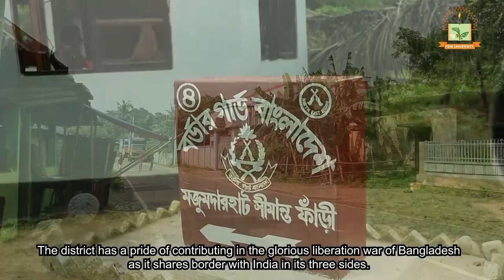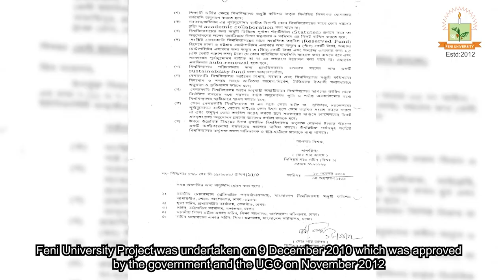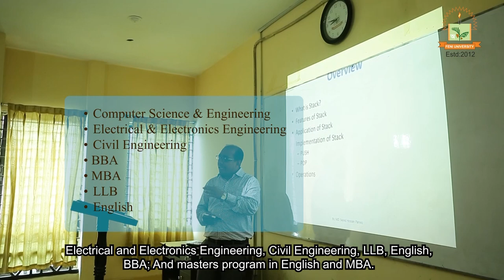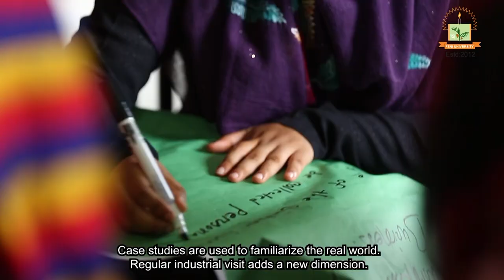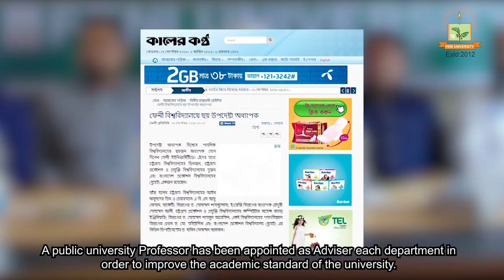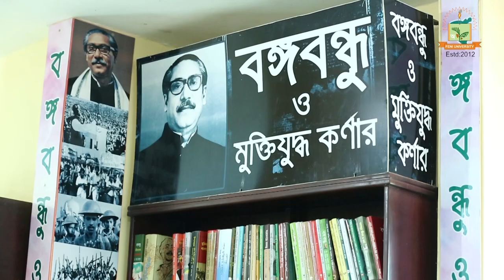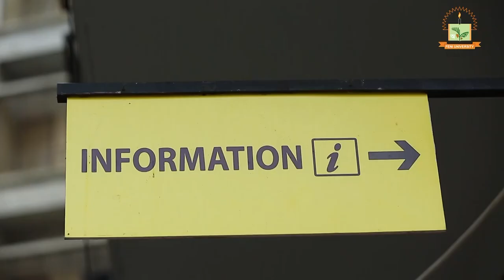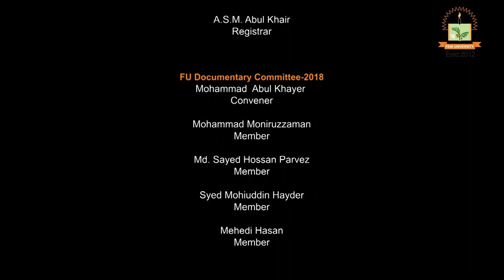In Glorious Advancement of FENI UNIVERSITY (গৌরবের অগ্রযাত্রায় ফেনী ইউনিভার্সিটি)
Adviser
Prof. Dr. Md. Saifuddin Shah
Vice-chancellor
Prof. Taibul Hoque
Treasurer
Mr. A.S.M. Abul Khair
Registrar

FU Documentary Committee-2018
Mohammad  Abul Khayer
Convener
Mohammad Moniruzzaman
Member
Md. Sayed Hossan Parvez
Member
Syed Mohiuddin Hayder
Member
Mehedi Hasan
Member

Script and Screenplay
Mohammad Abul Khayer

Cinematography
Shah Jalal

Aerial Photography
Ripon MJ

Voice
Omar Faruque

Editing & Graphics Animation
Shaikat Khandakar

Mixing
Tania Studio
Setu Recording Studio

Direction
Mehedi Hasan